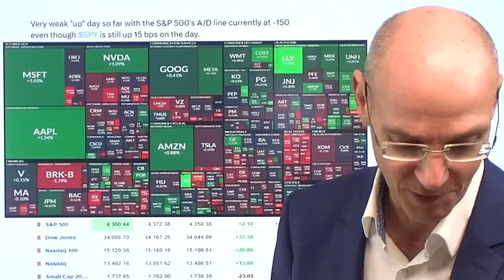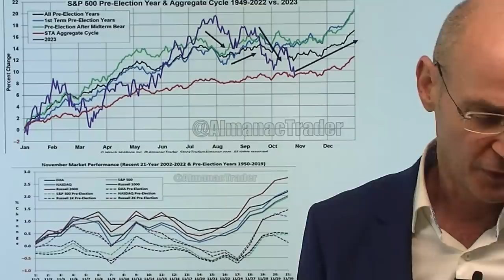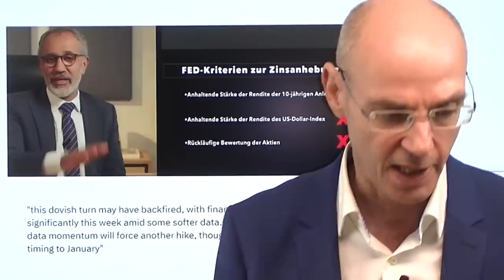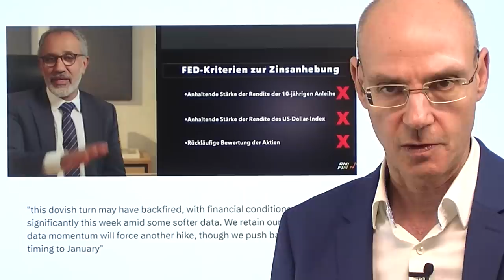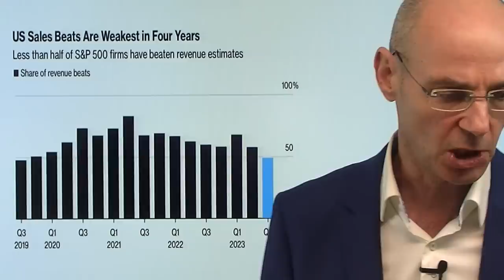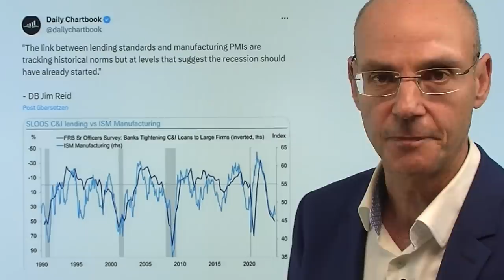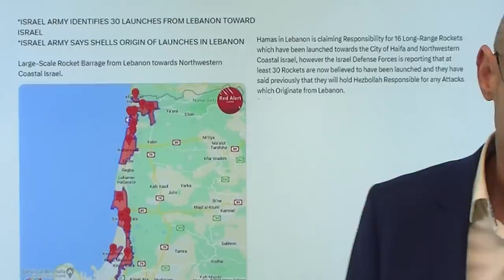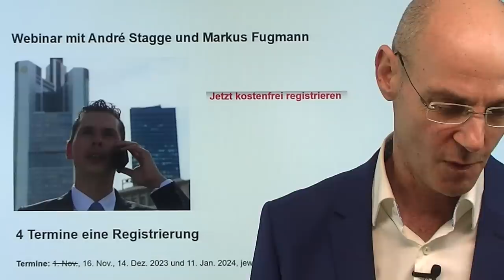Wall Street: Die Ruhe nach dem Rally-Sturm! Marktgeflüster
Hinweise aus Video:

1. Rene Benko-Imperium: Signa-Anleihe auf Schrott herabgestuft

2. USA wollen LNG-Ausbau in Russland blockieren

3. Wilson warnt: Aktien-Gewinne sind Bärenmarkt-Rallye

Nach der besten Woche für die Wall Street herrscht heute die Ruhe nach dem Sturm: die US-Indizes unter dünnem Volumen wenig verändert, nur der US-Nebenwerte-INdex Russell 2000, der am stärksten zulegen konnte, heute mit deutlichen Abgaben. Die Wall Street hat in der Vorwoche so getan, als habe die Fed die Zinsen gesenkt und Liquidität ins System geschüttet - also faktisch viel zu viel in die Aussagen von Fed-Chef Powell hinein interpretiert, dessen Aussagen faktisch weder dovish noch hawkish waren. Heute steigen nach dem Fall der letzten Woche die US-Renditen wieder, während die US-Aktienmärkte weiterhin stark überkauft sind und daher eine Korrektur der Rally weiterhin wahrscheinlich ist (auch wenn Märkte lange stark überkauft sein können, bevor sie dann doch korrigieren..).